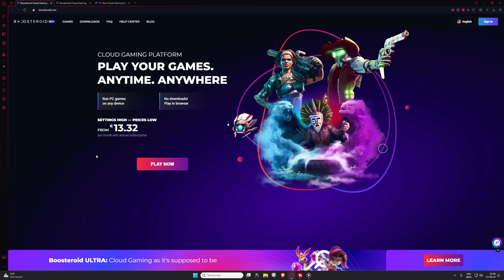LES CANONS AIMENT FAIRE DES GROS TROU TROU ! Finlande - CTA Gates of Hell Talvisota sur Boosteroid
Bienvenue sur la chaine de FANTO !

Tu auras droit à des avantages exclusifs en plus !

🎮 Le CLOUD GAMING t'intéresse ? Tu n'as pas le PC nécessaire pour faire tourner les jeux que tu veux ?
Tu soutiendras la chaine par la même occasion ! 🎁
Attention : le Cloud Gaming nécessite une bonne connexion internet.

Tu peux également soutenir mon travail en passant par mon lien INSTANT GAMING

D'ailleurs, merci à :

- Michel Volkmann
- Jean Marc Herbelin
- Slayer Rome 100 Doba
- Ddfab Rutten
- TITI
- Pierre Mittelstadt
- Romain weber
- Dupuy MICHAEL

pour votre soutien financier à la chaine !

Cette vidéo a été faite à l'arrache ! Il s'agit d'une partie en campagne/conquête dynamique sur le jeu Call To Arms Gates to Hell Ostfront sur le DLC Talvisota. Je joue non plus les USA comme sur le DLC Libération, mais la Finlande face à l'URSS. Il s'agit d'une partie en attaque et bien que les mécaniques du jeu soient similaires, jouer les finlandais change beaucoup de choses comparé au gameplay des américains.

00:00 - Introduction, mise à jour Boosteroid et présentation des troupes.
06:10 - J'établis les défenses.
16:30 - Les soviétiques lancent leur attaque.
22:30 - La DCA va-t-elle faire son travail ?
23:25 - On doit repousser les soviétiques pénètrent nos lignes.
29:25 - On doit éliminer les canons soviétiques.
42:07 - Conclusions de la bataille.

Musiques composées à l'aide d'Udio.ia et trouvable dans la section membres soutiens de la chaine.

Liste des mods que j'utilise ( Pas toujours en même temps ) :

- Valour ( inutile si vous jouez avec les factions de base ) :
- Hawka's First Person Mod ( ne fonctionne pas si Battlefield est activé et avec les armes de Valour ) :